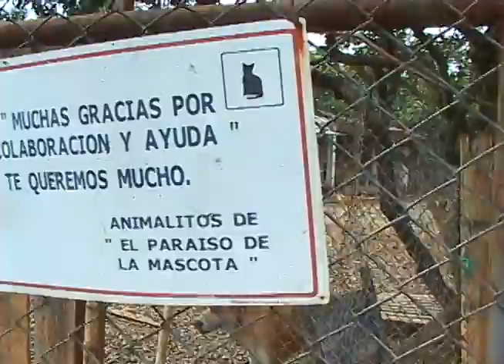PROTECCIÓN ANIMAL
Recuerda seguirnos en nuestra redes sociales y no olvides, que los animales sienten al igual que nosotros, si no te gustan dales una oportunidad, permite que te hablen a través de su mirada, de cada movimiento de su colita o de sus maullidos. Y si te gustan anímate a que tus acciones sean consecuentes a lo que piensan. Ellos necesitan de tu ayuda. Fiona, el equipo de cultura y yo te invitamos a ser responsable con tu mundo y con los animales, entendiendo que ellos son la verdad y amistad hecha vida. Porque ayudar a esos pequeños grandes seres ¡También es cultura!

Dirección: Lorena Villaquirán

Presentación: María Alejandra Díez

Reportera : Bettina Ruiz

Producción: Melissa Gallego - Luisa Achury

Realización: Lorena Villaquirán - Alejandra Díez - David Patiño

Guión: Maria Alejandra Diez -Natalia Rodriguez- Maria Angélica Gonzalez - Bettina Ruíz

Dirección de fotografía : David Patiño

Cámara: David Patiño

Edición: Diana Salcedo

Cultura es un producto de la línea Audiovisual de la Agencia GESCOM (Grupo Estudiantil de Comunicación) coordinada por María Alejandra Díez en alianza con el Canal 4 de la Universidad Autónoma de Occidente